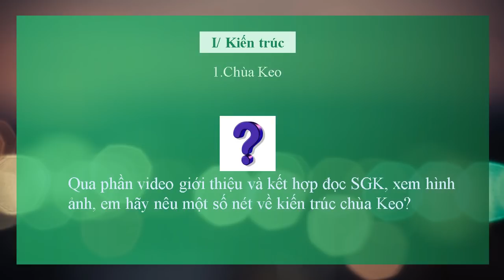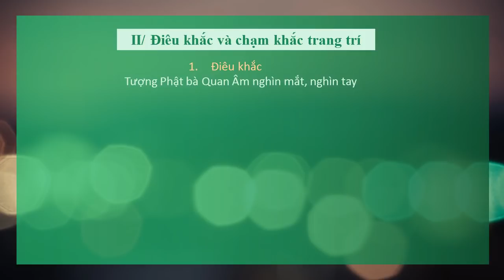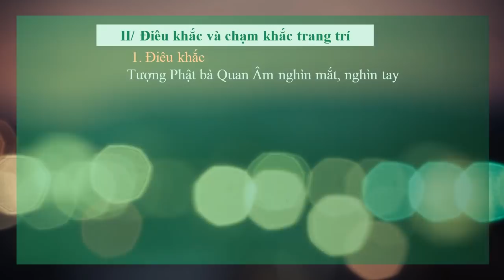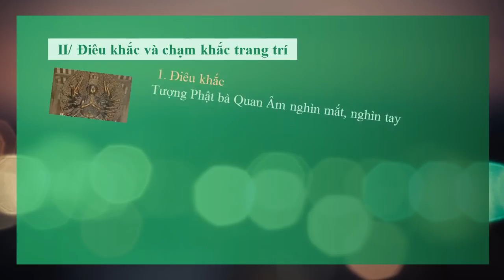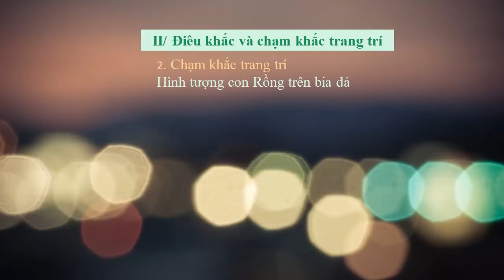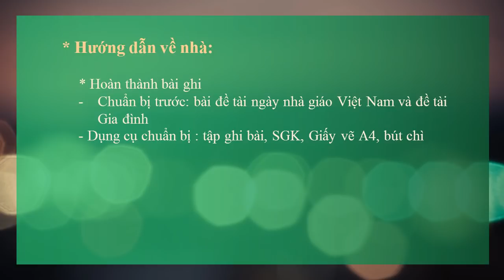MỸ THUẬT 8 (Tuần 6 / HK1) - Bài 6 - MỘT SỐ CÔNG TRÌNH TIÊU BIỂU CỦA MỸ THUẬT THỜI LÊ